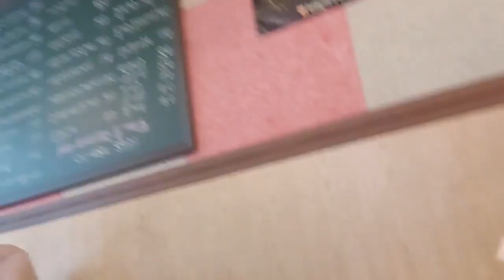[B-2322]윤박사 & 이박사 : 휴머노이드 놀이?? 아직은 버튼을 누르는 갬성이 살아있구나?? 귀요미 박사님들 사랑해용!!